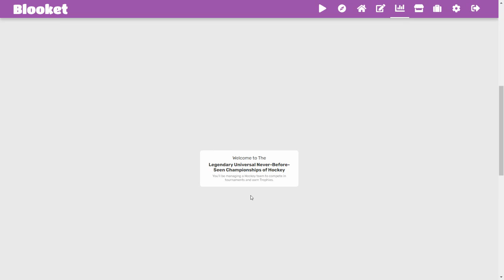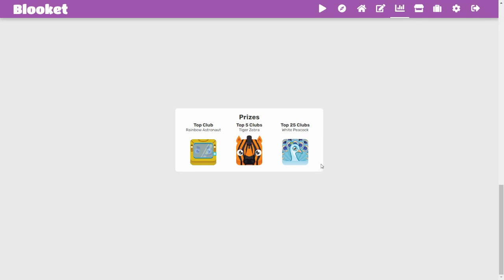Blooket Hockey Event!!